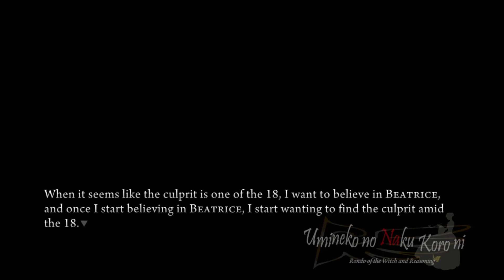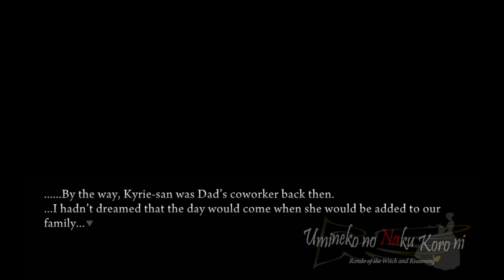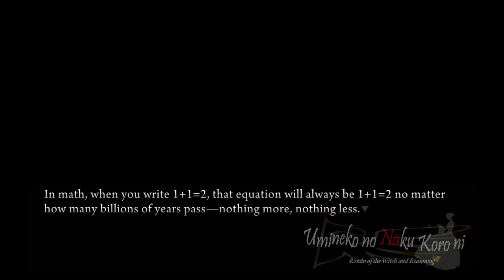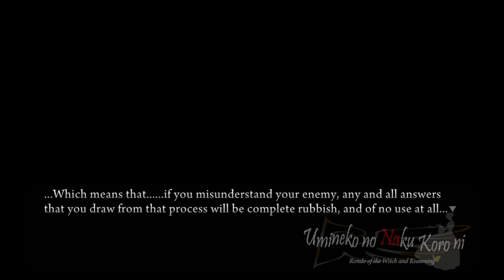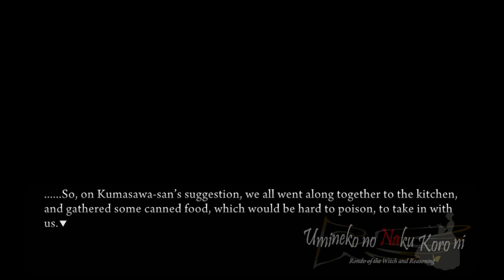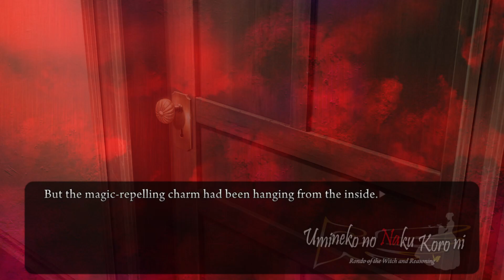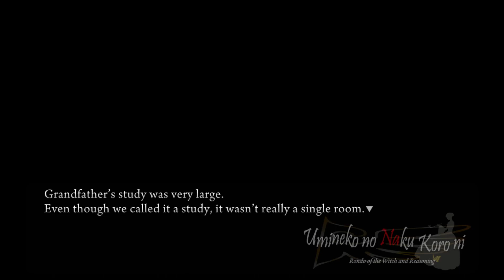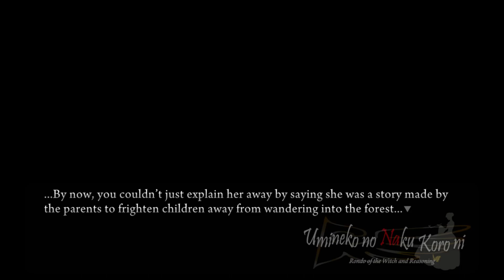Umineko PS3 Port Walkthrough part 31 - Game Theory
Finally entering Kinzo's room.